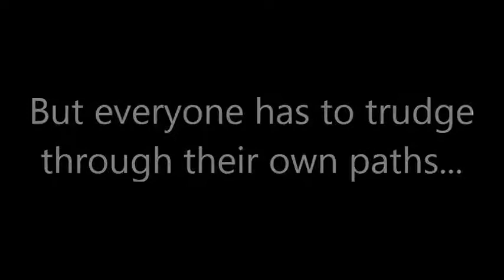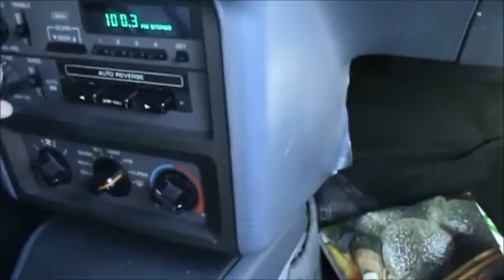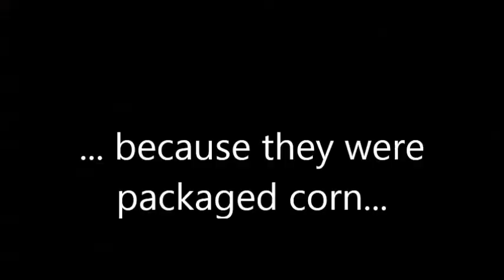SF Adventure - Search for Corn Part 2(end)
This was filmed back in February 2013.

This is when we started filming my Japanese Language School Intro video, but as you can tell. we were distracted by our search for corn... Hahaha!

This video is dedicated to my lovely little sister Dayne! HOHOHOHO!